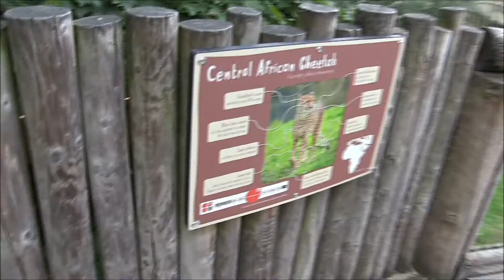Chester Zoo Wedding Highlights Chris & Vicky Williams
Our Wedding highlights video from Chester Zoo
11th august 2017